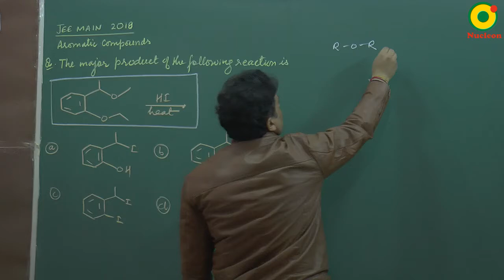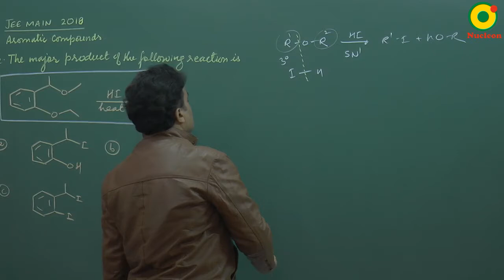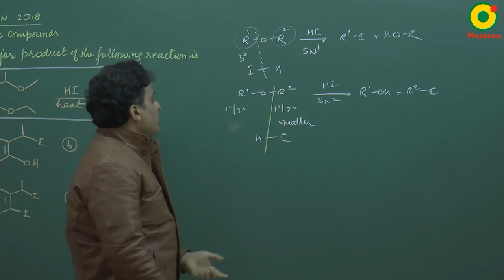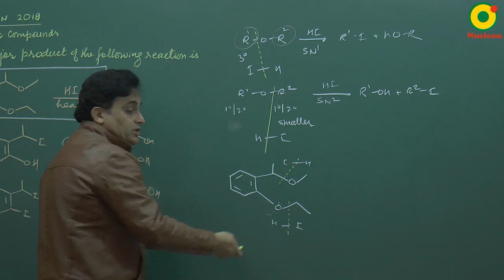IIT JEE Chemistry JEE Main (2018) Aromaticity Question 2 Problem Solving By VKP Sir